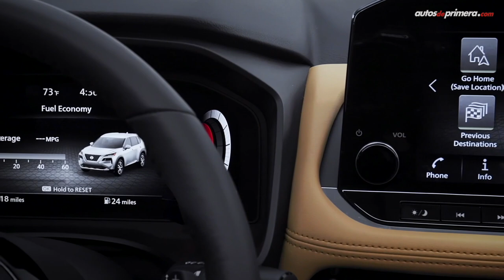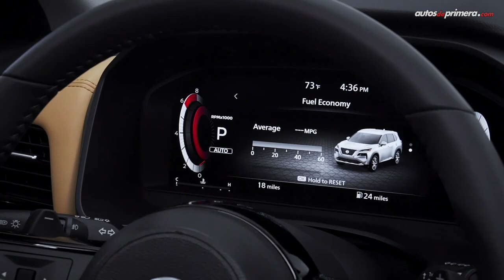Nissan X Trail 2021 o Nissan Rogue 2021 🔥Así es la nueva generación🔥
Nissan X Trail 2021, así es la nueva generación de uno de los SUV más exitosos de la marca japonesa. El nuevo Nissan X-Trail 2021 o también conocido como Nissan Rogue 2021 en Estados Unidos se renueva por completo. Dato: la 2021 Nissan X-Trail o 2021 Nissan Rogue no tendrá tercera fila de asientos, ahora será su configuración será solo para 5 pasajeros. ¿Les gustó la nueva SUV Nissan XTrail? ¿Qué les parece? Leemos sus comentarios.